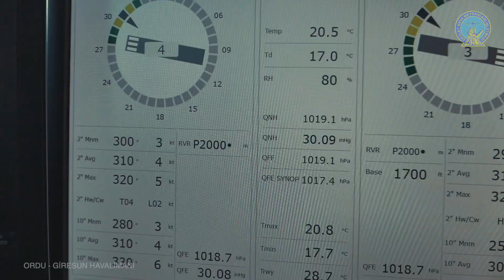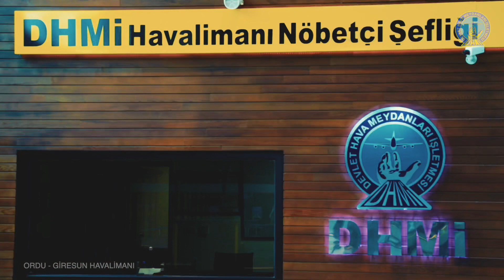Ordu - Giresun Havalimanında nefes kesen tatbikat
Çekimlerini gerçekleştirdiğimiz Ordu-Giresun Havalimanı ateşli yangın tatbikatı.